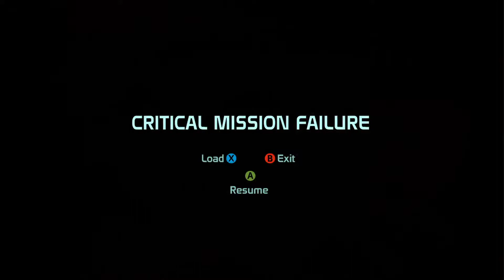Mass Effect 1 INSANITY Ep. 10 "GOD DAMNIT!!!"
Now we must help the Feros colonists in their time of need.